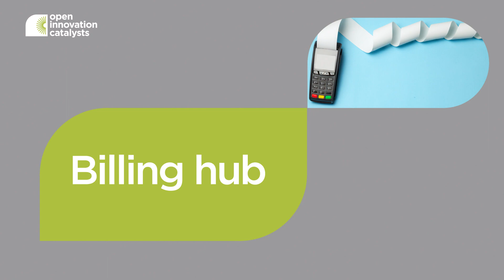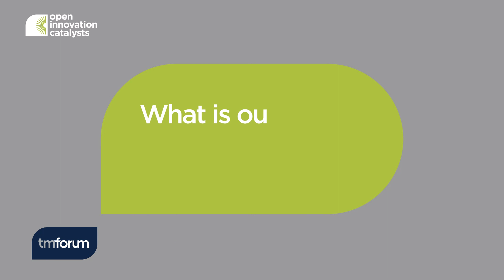C23.0.512 Billing hub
Bundled network services involving more than one vendor can prove complicated to invoice - and responsibility for billing typically falls to the CSP. This Catalyst creates a new plug-and-play billing platform which enables cross-country integration of invoices generated under complex billing models with usage ratings, tiered pricing models, and cross-company discounting. This solution simplifies and automates settlements between vendors and CSPs, helps vendors integrate easily with CSPs to find their market, and boosts CSP agility in bringing new solutions to market.

Meet the Catalysts at DTW23 - Ignite on 19-21 September 2023